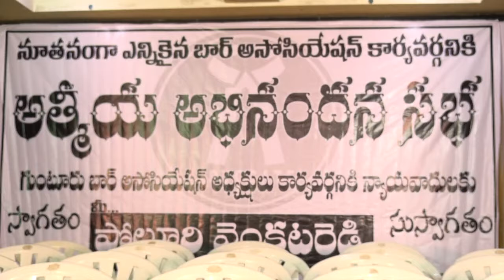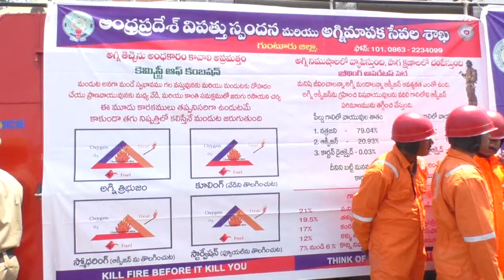syc news 15-04-2017